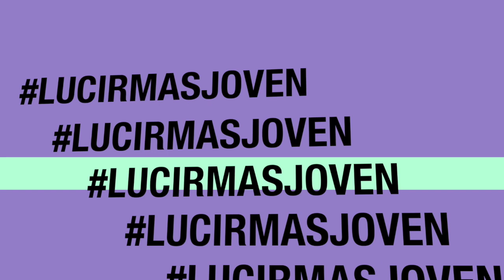VIJUVE Masajeador Facial Antienvejecimiento / Alicia Borchardt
🔔 S O R T E O 🔔 GIVEAWAY 🔔 Y CODIGO DE 20% DESCUENTO  especial para mis suscriptores al aplicar el código Code: 20EJRNX7 al momento de comprar en Amazon " PARA LOS 50 PRIMEROS COMPRADORES " en los siguientes enlaces:

- VIJUVE Face Massager
- VIJUVE Skin Rejuvenator Serum

Habrán tres (03) ganadoras las cuales cada una ganará:

-VIJUVE  Face Massager y un

PARA SER ELEGIBLES ES MUY SENCILLO EN LA FOTOGRAFIA DE VIJUVE QUE AGREGE EN MI CUENTA DE INSTAGRAM

3) Tag 3 de tus amig@s (no celebridades)

4) Comenta por qué te gustaría ganar el kit Vijuvë

NOTA IMPORTANTE:

** VIJUVE Face Massager (masajeador para el rostro y cuello)
**  No duele al usarse.
** Tiene una cabeza de metal antimicrobiana que asegura que el usuario no tenga ninguna reacción alérgica al usarla.
** Muchos dispositivos en el mercado que son más baratos, no se ocupan de esta colocación de dispositivos antimicrobianos, lo cual es realmente malo.
** Tiene miles de microesferas (pequeños círculos) dentro de su cabeza de metal que no son visibles a simple vista, y esto es lo que hace que VIJUVE Face Massager sea un DISPOSITIVO DE ALTA CALIDAD.
** Puede usarse en el cuello para reafirmar el cuello hundido y también para tonificar los músculos faciales.

IMPORTANT NOTE:

a.           VIJUVE Face Massager is painless to use.

b.           It has Anti-Microbial Metal head which makes sure user gets no allergic reaction using it. Also hint out here that many devices now in market that are cheaper, they don't take care of this Anti-Microbial coting on devices which is really bad.

c.           It has thousands of microspheres (small circles) inside its metal head which are not visible to naked eye, and all these thousands of small circles vibrate together and this is what makes VIJUVE Face massager a HIGH QUALITY DEVICE.

d.           It can be used on neck to firm up the sagging neck and also tone facial muscles.

Mi hija Alejandra AKA TuFashionPetite

Te anexo mis favoritos de AMAZON

- Editor de Videos: Final Cut Pro

Me alegra que hayas encontrado mi video donde te comparto diversidad de temas que espero sean de tu agrado

✓ Como lucir 10 años más joven "sin cirugía"
✓ Remedios Caseros Belleza Hogar y Salud naturales y sin tóxicos
✓ Recetas saludables para bajar de peso
✓ Postres
✓ Reseñas de cosméticos Farmacia y Alta Gama
✓ Maquillaje
✓ Sorteos

Si compras en Internet recuerda que a traves de Ebates